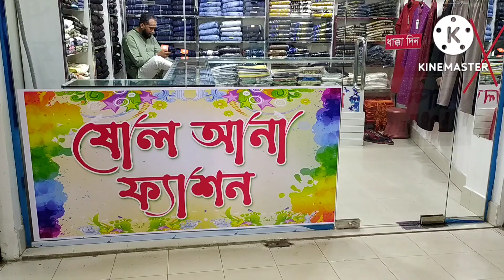আলহামদুলিল্লাহ আরেকটি দোকানের কাজ নিয়ে আসলাম ফোন নাম্বার 01677715644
আলহামদুলিল্লাহ আরেকটি রেডিমেড কাপড়ের  দোকানের ডেকোরেশন ডিজাইন  আপনাদের সামনে নিয়ে এসেছি এই দোকানটির কাজ আমার হাতের করা যদি আপনাদের ভালো লাগে ডেকোরেশন তাহলে যোগাযোগ করতে পারেন আমার ফোন নাম্বার 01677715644